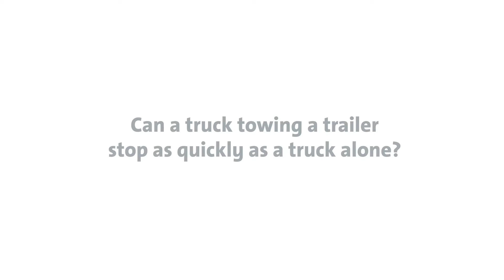GM Advanced Trailer Braking en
"GM is committed to not only great capability for customers who tow, but also advancing technologies that benefit customer confidence. That includes an advanced trailer braking concept that has the potential to dramatically reduce stopping distances – in fact, it allows a truck and trailer to stop in the same distance as a truck by itself at its gross vehicle weight rating. This is done using existing components, including GM’s segment-exclusive eBoost braking system.

GM has established its towing leadership with a class-leading eight available cameras with up to 15 different camera views when trailering, an industry-first trailer label that shows exactly what weight that specific truck can tow, and iN-Command from ASA Electronics compatibility available on the 2020 Chevrolet Silverado and GMC Sierra light-duty and heavy-duty models."